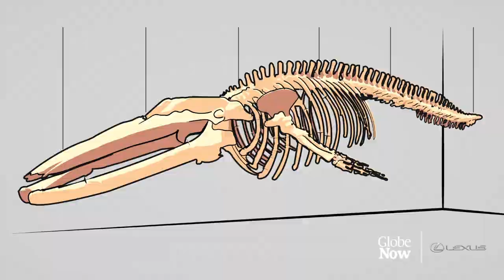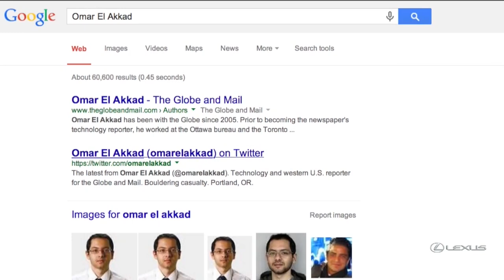Whales woes for the ROM; Looking at the right to be forgotten; How to change a flat tire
Join host Affan Chowdhry for Globe Now, a web show that explores the stories The Globe and Mail is following. Today we talk with Omar Akkad, The Globe and Mail's technology reporter, about a new court ruling that poses a big challenge to Google. We also take a look at a problem ROM workers have run into while dissecting Newfoundland's massive dead whale and Peter Cheney shares his tips for changing a flat tire